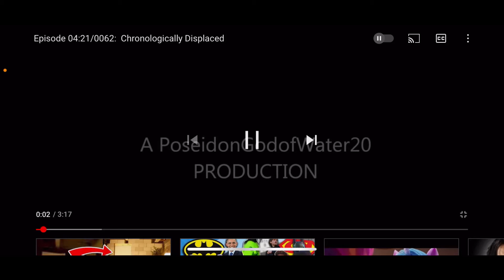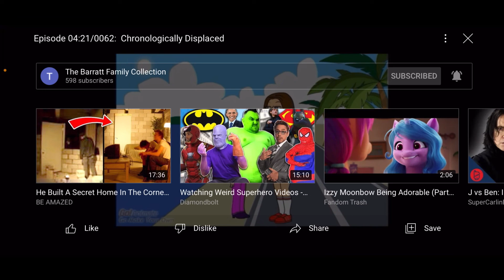Barrattwatch #62: The New Barratt Family: Chronologically Displaced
Barrattwatch: Series 2, Episode 25